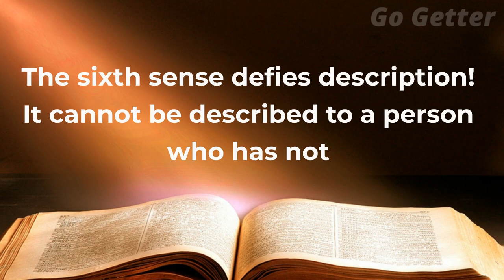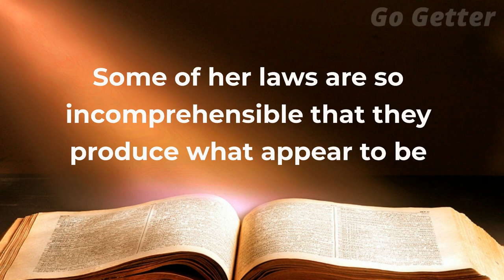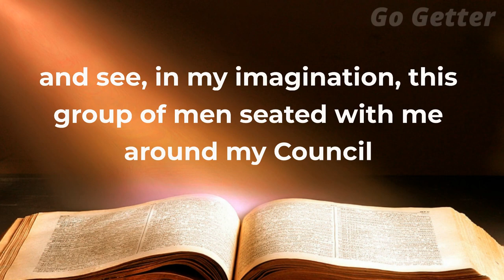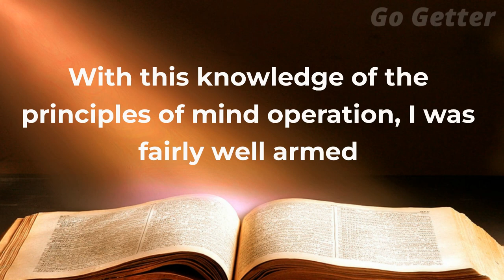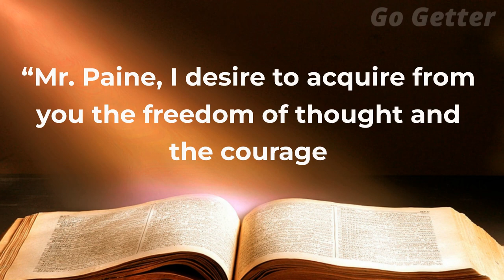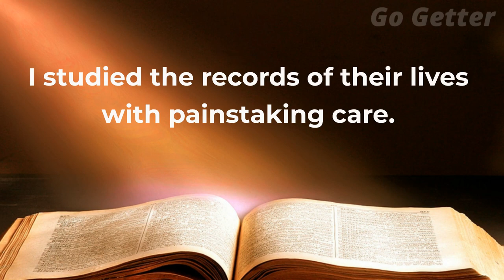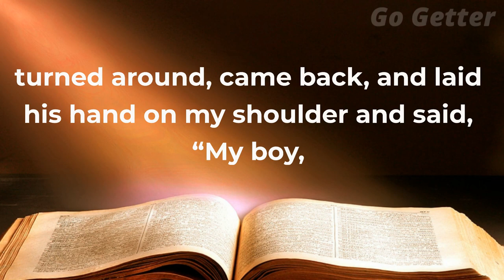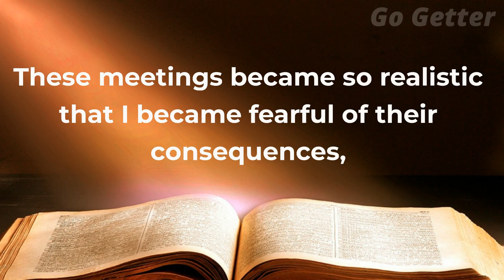Think and Grow Rich Chapter 14 The Sixth Sense | Think and Grow Rich Audiobook Full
Welcome to the audiobook chapter on chapter 14 of Napoleon Hill's classic book, "Think and Grow Rich". In this chapter, Hill explores the concept of the sixth sense, or intuition, and how it can be used to achieve success in all areas of life.

Hill suggests that the sixth sense is a "power that cannot be explained by the five senses" and that it is a force that can guide individuals towards their goals and desires. He argues that everyone possesses this sixth sense to some degree, but that it can be developed and honed through practice and awareness.

One of the key concepts that Hill discusses in this chapter is the importance of tuning into one's intuition and trusting one's gut instincts. He suggests that individuals should pay attention to their feelings and hunches, and should not ignore or dismiss them as mere coincidence or superstition.

Hill also explores the role of meditation and reflection in developing the sixth sense. He suggests that individuals should take time each day to quiet their minds and focus on their inner thoughts and feelings, in order to tap into their intuition and gain greater clarity and insight.

Throughout the chapter, Hill provides practical tips and exercises for developing the sixth sense. He suggests that individuals should keep a journal to record their thoughts and experiences, and should review it regularly to identify patterns and insights.

Hill also emphasizes the importance of surrounding oneself with positive and supportive people, and of seeking out mentors and advisors who can provide guidance and inspiration.

In conclusion, "Think and Grow Rich" Chapter 14 is a powerful exploration of the concept of the sixth sense and its role in achieving success. Hill provides practical tips and exercises for developing the sixth sense, and emphasizes the importance of tuning into one's intuition, practicing meditation and reflection, and surrounding oneself with positive and supportive people. Whether you are an aspiring entrepreneur, a student, or anyone seeking to achieve success in any area of life, this audiobook will provide invaluable insights and inspiration.